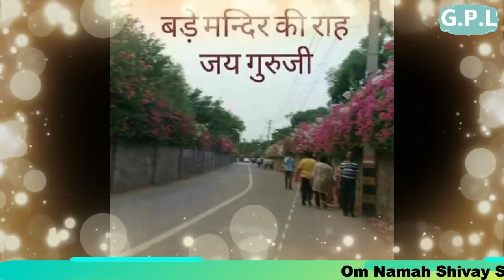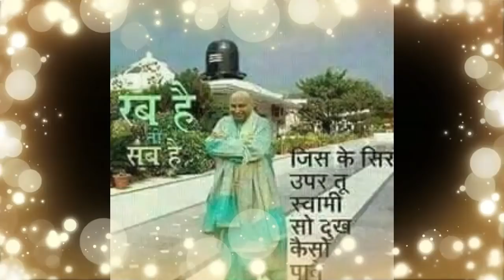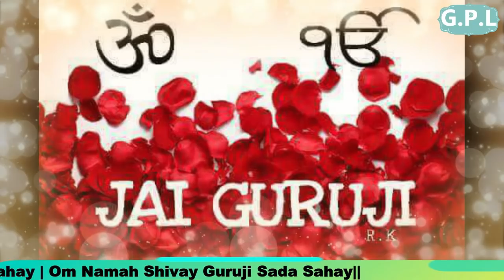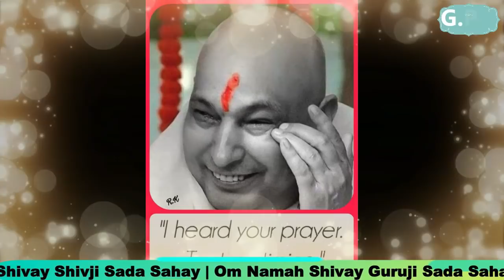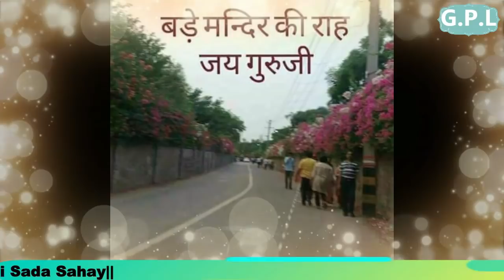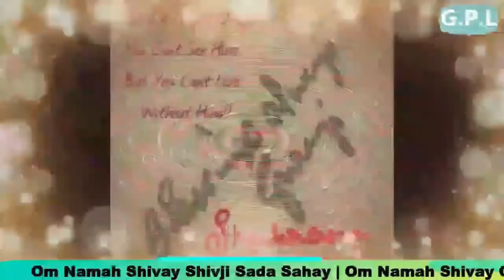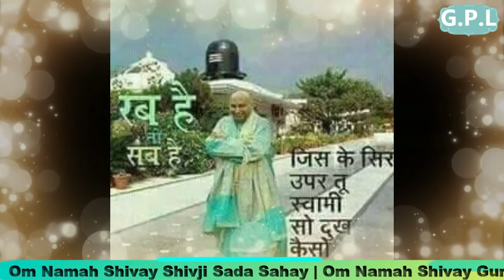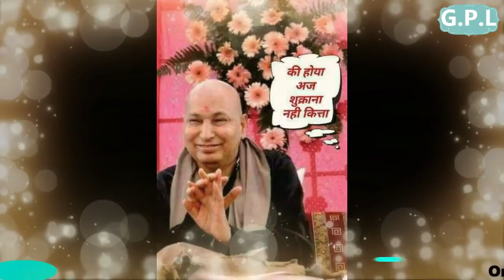One Hour GURU JI Satsang Playlist #08 🙏 Jai Guru Ji 🙏 Sukrana Guru Ji | GURUJI GURUPURNIMA SPECIAL 1